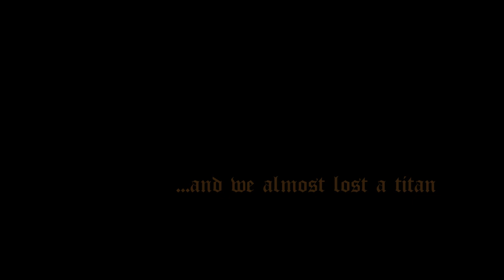Kampfar - Vettekult - Live at Karmøygeddon 2019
Kampfar; one of the legendary Norwegian black metal bands is now back after 2 years of silence. We are proud to present them, and give you parts of their live performance from Karmøygeddon 2019. Here Kampfar is performing their song "Vettekult", from their 2008 album "Heimgang".

00:00 - Intro
02:55 - Vettekult

Country: Norway  | Genre: Black Metal
Copyright: Kampfar & Indie Recordings
Kampfar: